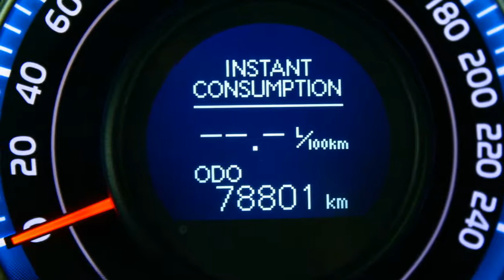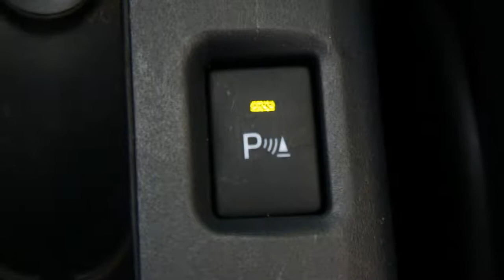Toyota Auris 5-drs 1.8 Hybrid Executive Navi, L.m. velgen, Climate control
87-SPH-1 78.801 km
  Prijs:     € 14.745
  Merk:     Toyota
  Model:     Auris
  Type:     5-drs 1.8 Hybrid Executive Navi, L.m. velgen, Climate control
  Bouwjaar:     2011
  Transmissie:     automaat
  Kleur:     Zwart metallic
  BTW/Marge:     btw
  Brandstof:     hybride
  Energielabel:
  Garantielabels:

Accessoires
* ABS
* Achteruitrijcamera
* Airbag(s) knie
* Airbags
* Airco volautomatisch (ecc)
* Armsteun achter
* Armsteunen voor
* Armsteun voor
* BAS
* Binnenspiegel automatisch dimmend
* Bluetooth Carkit
* Boordcomputer
* Carkit
* Centrale deurvergrendeling afstandbediend
* Climate control
* Cruise control
* Deelbare achterbank (ongelijke delen)
* EBD
* Elektrisch bedienbare ramen achter
* ESP
* Gordijnairbags
* Keyless entry
* Lichtmetalen velgen 17 inch
* Lichtmetalen wielen
* Metallic lak
* Middenarmsteun voor
* Mistlampen voor
* Multimedia voorbereiding
* Navigatiesysteem
* Parkeersensoren achter
* Radio/CD speler
* Regensensor
* Ruitenwisser achter
* Side-airbags voor
* Stabiliteitsregeling
* Startonderbreking
* Stuur bekleed met leder
* Stuurbekrachtiging
* Stuurbekrachtiging snelheidsafhankelijk
* Stuur multifunctioneel
* Traction control
* Versnellingspook bekleed met leder
* Verwarmbare buitenspiegels
* Zij-airbags voor

Afleverkosten: ? 595
Boekjes: Aanwezig

Aanbieder
Van Dorst Roosendaal B.V.
Vlierwerf 12
4704SB ROOSENDAAL